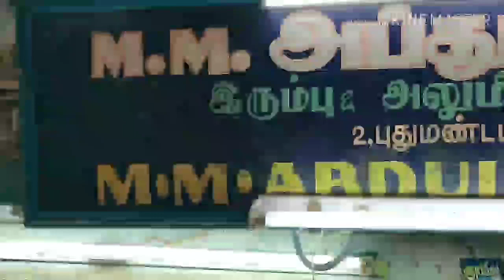வீடு தேடிவரும் கல்சட்டி/soapstone shopping/Organic Cookware Shopping/Soapstone cookwares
Organic Cookware Shopping/Soapstone,Clay,Iron cookwares
இந்த நம்பருக்கு what's app பண்ண உங்கள் பொருள் வீடு தேடி வரும்
iron casserole:1850rs

iron grill pan:1550rs
iron skillet:450rs